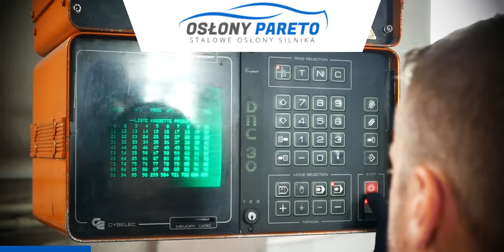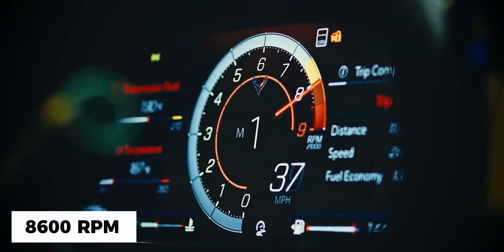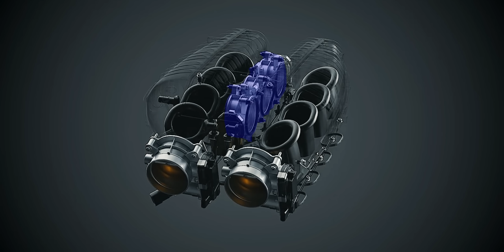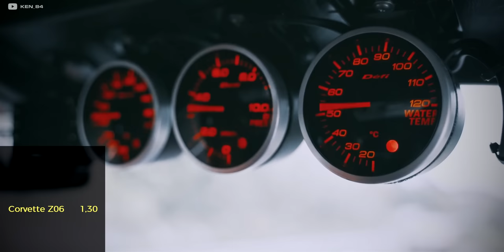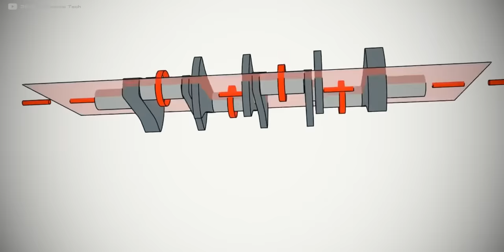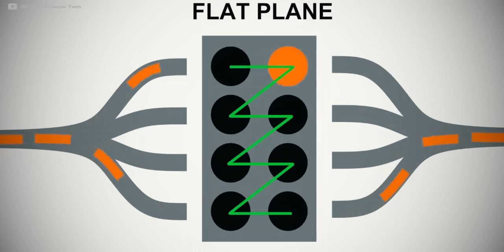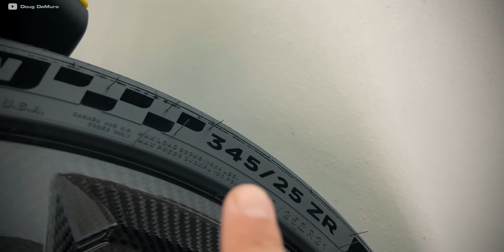Oto NAJMOCNIEJSZA wolnossąca V8 w HISTORII! Jak jest zbudowana? Analiza najnowszej Corvette Z06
Jakim cudem mniejsza, wolnossąca V8 może generować więcej mocy niż większa V8 z kompresorem? Czy to magia? Nie, to sprytna inżynieria! Zapraszam na analizę zwariowanego silnika LT6.

Przed zbliżającymi się świętami mamy dla Was specjalny 7-procentowy rabat na zakup zegarka marki Edifice w sklepie oficjalnego dystrybutora – na TimeTrend.pl!
Obowiązuję od 03.12 do 12.12

This video is fair use under copyright law because it is transformative in nature, uses no more of the original than necessary and has no negative effect on the market for the original work.